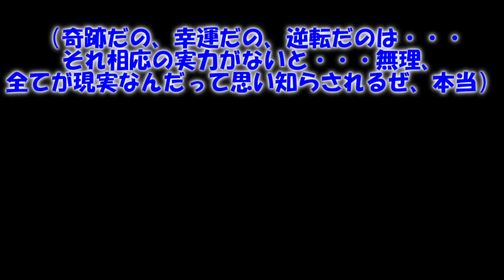専属神篇第三幕～東京異変～EP3～WCBT First Round～178話「真の四凶」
・偽りのリストバンド・Otherworld

計51名